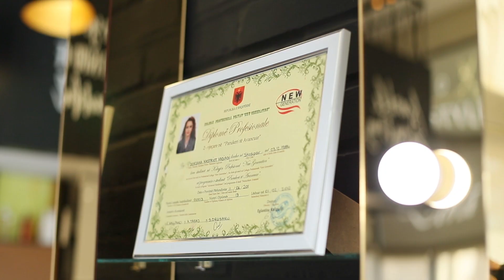New Generation, Histori Suksesi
Dorjana Kadiasi, ka perfunduar studimet ne programin dy vjecar Parukeri e Avancuar, prej vitesh e suksesshme ne biznesin e saj privat dhe e lumtur qe zgjodhi New Generation per ti dhene vlere profesionit te saj :)!